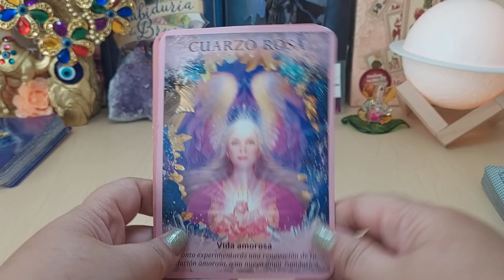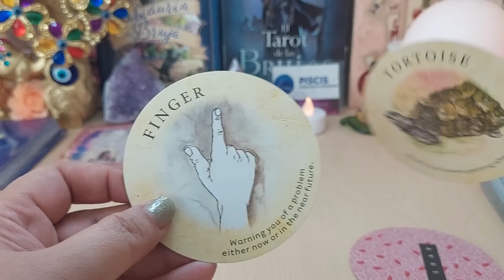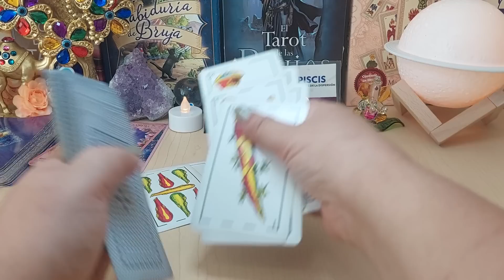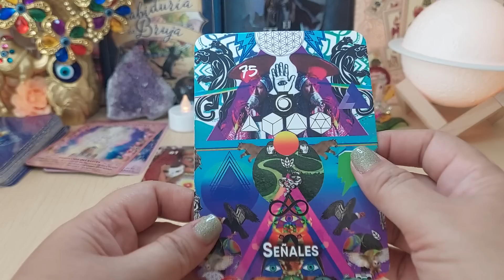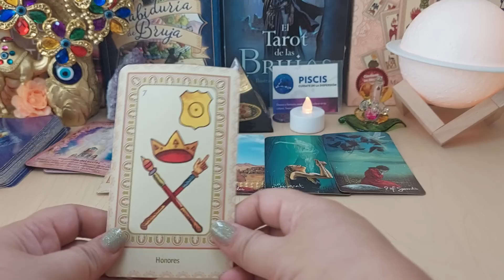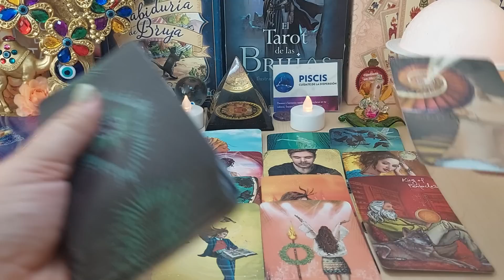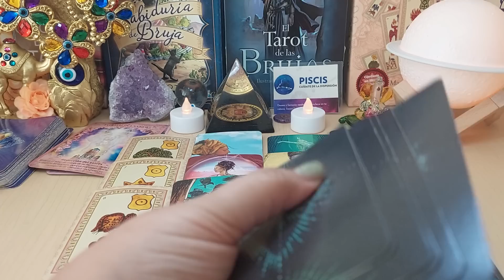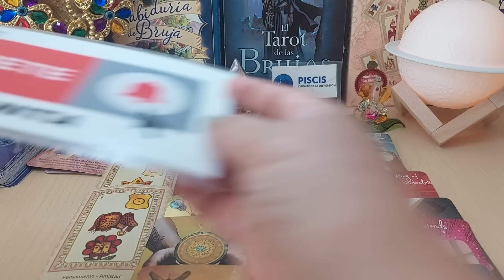❤️‍🔥𝗣𝗶𝘀𝗰𝗶𝘀 ♓️ 𝗨𝗡 𝗔𝗠𝗢𝗥 𝗔 𝗟𝗔 𝗠𝗘𝗗𝗜𝗗𝗔💋 𝗦𝗜 𝗟𝗢𝗚𝗥𝗔𝗦 𝗢𝗟𝗩𝗜𝗗𝗔𝗥 𝗘𝗟 𝗣𝗔𝗦𝗔𝗗𝗢💕😮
TIRADA SEMANAL, SALUD, DINERO Y AMOR, CON CARTAS ESPAÑOLAS, LENORMAND Y TAROT.

¡ALINEACIÓN CONFIRMADA! FILTRAN 11 INICIAL De JIMMY LOZANO 🔥
Ama Blitz
Angie Velasco
Así Dejavu me SALVÓ del RETIRO *casi me da un INFARTO* 🔥Reaccion al pvp HISTÓRICO🔥
ASÍ JUGARÁ la SELECCIÓN MEXICANA del JIMMY LOZANO
BaityBait
Bizarrap
BLACKPINK
BLACKPINK - ‘B.P.M.’ Roll #24
Cade
Carin Leon oficial
CherryAhrizona
Chispas ya no esta
Clase 1: ¿Realmente se puede vivir del maquillaje? | CURSO INTENSIVO DE MAQUILLAJE PROFESIONAL
Clase 2: El por qué aún no eres maquilladora | CURSO INTENSIVO DE MAQUILLAJE PROFESIONAL
comprando cosas que de chico no pude #4
Comprobé Mitos Terroríficos de Minecraft que fueron Olvidados
DaFuq!?Boom!
Daniel El Travieso - El Guacamayo De Abu.
DANIEL EL TRAVIESO VIDEOS
DanoMC
DEAD VANS
Dream - Until I End Up Dead (Official Music Video)
El Mariana
El MEJOR JUEGO de GOLLUM de la HISTORIA - Gollum of the Year (GOTY)
El Niño Ya Está Aquí y Esta Vez es Diferente
Esteman
Esteman - Reina Leona
ESTO ESTA MUY BUENO CEROTE 😋 | GUATEMALA 🇬🇹
Familia Recocha
Farfadox
FRANK CUESTA - CANAL YOUTUBE
FUERZA REGIDA
Fuerza Regida - SABOR FRESA [Oficial Video]
Genshin Impact
Gera MX
Gera MX, Nanpa Básico - Prohibida (Video Oficial)
Grupo Marca Registrada
Grupo Marca Registrada - Qué Guapo Estoy [Official Video]
Ian Lucas
Ibarra - Solo Mirate (Video Oficial) prod by.@jaicylokote
La Capital
La Marmota Espacial
LA NUEVA ACTUALIZACION DEL CAPITULO 1 DE POPPY PLAYTIME (TODAS LAS CINTAS) Gameplay Español
LA TAREA DEL VOLCAN
LADY GAGA (Lyric Video) - Peso Pluma, Gabito Ballesteros, Junior H
Larry Hernandez
Lefty SM ft. Remik Gonzalez, El Pinche Mara & Sid MSC - Bueno Pa Lo Malo 👹
LEFTY SM OFICIAL
LUNA (Lyric Video) - Peso Pluma, Junior H
MAQUILLANDO a @Rivers_gg (PELOWERO) 👱‍♀️ | AMABLITZ
Maria Becerra
Maria Becerra - CORAZÓN VACÍO (Official Video)
Marshmello
Marshmello, Tiago PZK - Como Yo :( (Official Video)
Me Pasé TODOS los PVZ y no estuvo De Chill bro.
Me quede SOLO en un UHC 🍎
Me Robé el Postre de mi Hermana @AmaraQueLinda
MekEe
MEKEE VS DEJAVÚ 🔥 El duelo final !!! 🇨🇴🇩🇴
MELI AZAFATA Y NO HACEN CASO 😡
Mob Entertainment
MrBeast me pidió que suba este video
Mundo N
Necesitaba esto llegando de Japón | La Capital
Nicki Minaj
Nicki Minaj & Ice Spice – Barbie World (with Aqua) [Official Music Video]
Once Inicial
Para recaudar fondos
PASAMOS UNA NOCHE EN UN CIRCO!
Perro Futbol
Peso Pluma
Peso Pluma
Poppy Playtime Chapter 1 | Update
Programa especial de la versión 3.8 de Genshin Impact
QUE SERÁ? NIÑO O NIÑA? (Gender Reveal)
Quisiera Saber
Rauw Alejandro
Rauw Alejandro & Bizarrap - BABY HELLO (Official Video)
RAUW ALEJANDRO || BZRP Music Sessions #56
Recientemente en Tendencias
RESPONDIENDO PREGUNTAS INCOMODAS!! SOY FREDY
Reto de los 3 Colores con @AmaraQueLinda 🖍️
Señora se parece a paquita la del barrio
Shorts populares
SIMÓN DICE EXTREMO EN VR HANDS 3 😱 | ROBLOX
skibidi toilet 41
SoyFredy
Spreen
SUBMARINO DESAPARECIDO en la expedición al Titanic: se confirmó la muerte de los cinco tripulantes
Tekashi 6ix9ine
The Weeknd
The Weeknd, JENNIE & Lily Rose Depp - One Of The Girls (Official Audio)
Todo Noticias
Top 10 - Los MEJORES Anuncios del NINTENDO DIRECT
TUMAKEUP
TUMAKEUP
Ver más tarde
Virlan Garcia
Virlán García, Panter Bélico - Solitario (En Vivo)